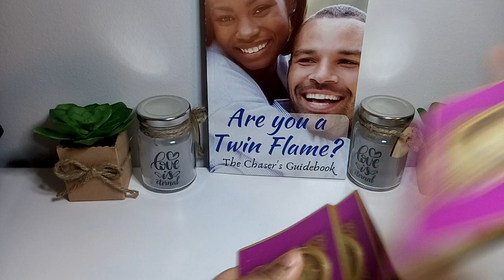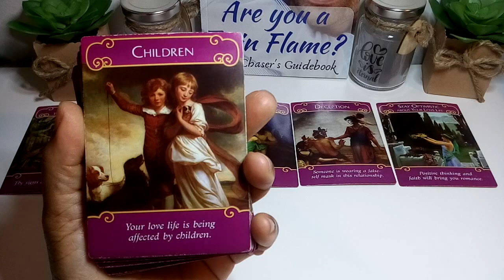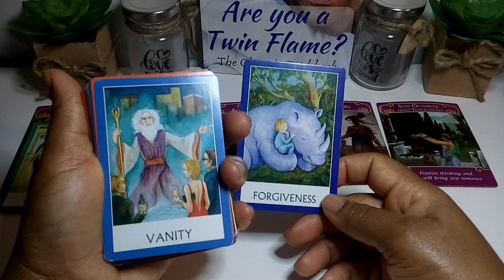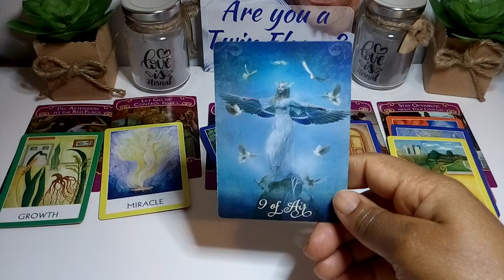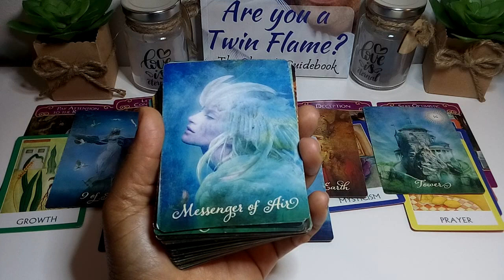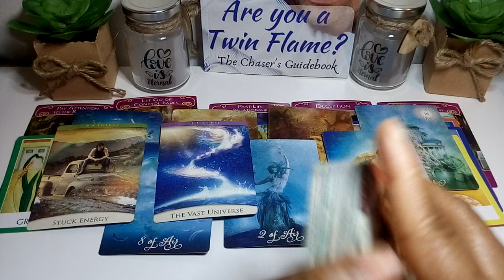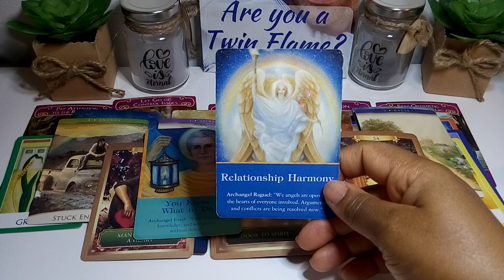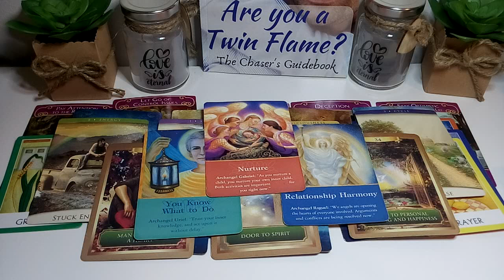How The Masculine Feels About You - Someone's Moving In Together